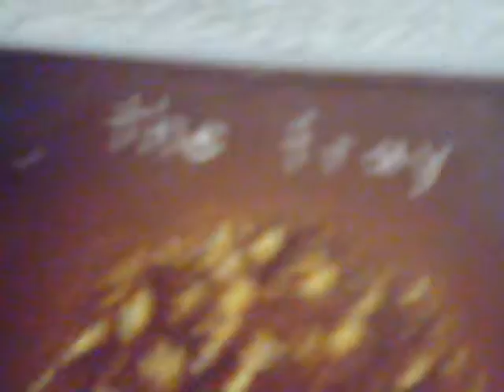New Apartment (first video one the old camera)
I recorded this video a week before my First Video video. It was four days after I moved into my apartment. the reason I didn't upload it sooner was because at one point, it looks like my teeth are yellow. It's just the lighting because I am on the ground at the time.